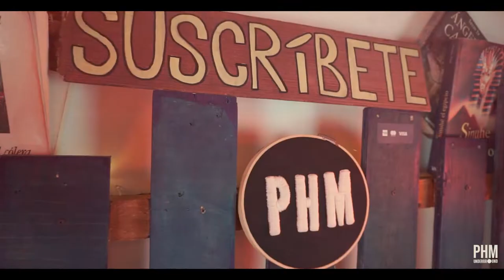[JULIO CÉSAR GARCÍA ''EL ZURDO''] en PHM underground FOLK,ROCK,TROVA.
Músico cantautor multiinstrumentista con influencias que van desde Leonard Cohen, Arturo Meza,Bob Dylan, Silvio Rodriguez,Joaquin Sabina, Antonio Aguilar, Bethoveen y Bach. seguidor de Rafael Katana, On ta , Charlie Garcia, Armando Rosas,Chava Flores,Luis Pesceti, Kiss,Caifanes, Nirvana,Procol Harum entre otros.Julio César García el zurdo ha trabajado en esto de hacer música desde hace 33 años en diferentes espacios.Actor,escritor y músico que siempre ha apostado a la difusión cultural y firme creyente en que el acto artistico en cualquier disciplina si no cambia el mundo porclo menos lo concientiza.